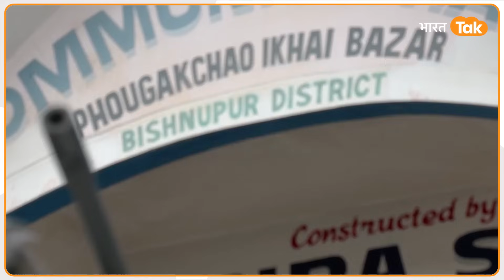छुट्टी पर घर पहुंचे Army जवान को बेटे के सामने उठा ले गए, मचा बवाल